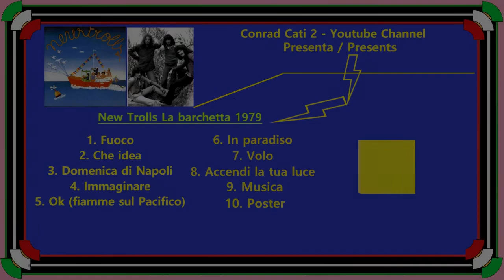8. New Trolls - Accendi la tua luce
New Trolls - Album - La Barchetta 1979
La Trovi qui: